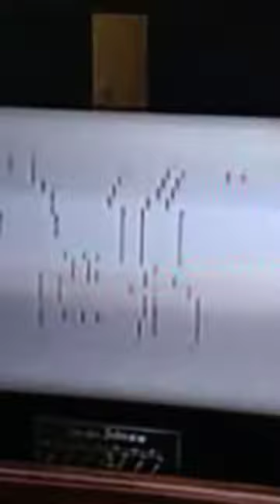the entertainer player piano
barney play piano with me